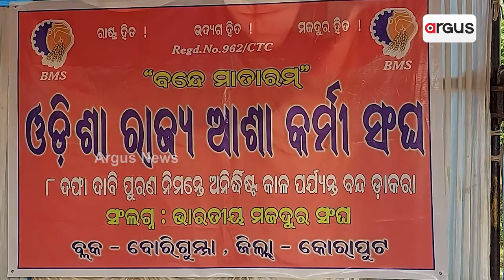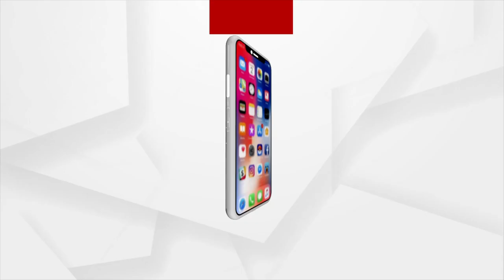ASHA Workers Stage Protest In Koraput Over 8 Point Demand